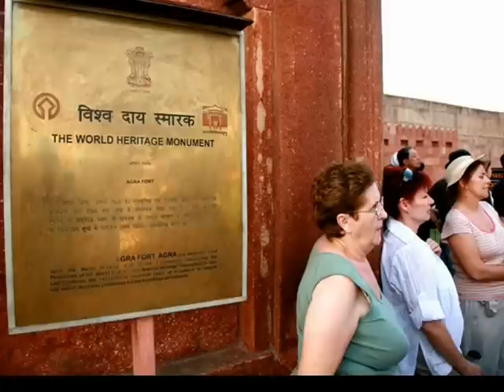CZERWONY FORT I TAJ MAHAL W AGRZE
Z podróży po Indii i Nepalu